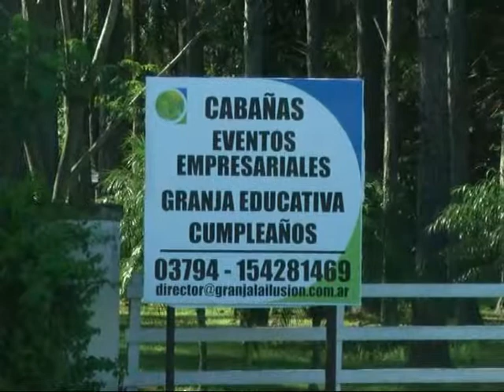Granja Educativa La Ilusión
Ya está en marcha la Granja Educativa LA ILUSION . . . Los visitamos . . .